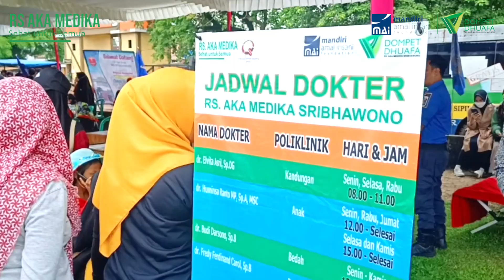Pemeriksaan Kesehatan Gratis Dalam Rangka Bulan Bakti Karang Taruna Lampung Timur 2022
Assalamualaikum Sahabat RS. AKA Medika.
Dalam rangka memperingati Bulan Bakti Karang Taruna Lampung Timur dan Pengukuhan Pengurus Pemuda Karang Taruna Kabupaten Lampung Timur Periode 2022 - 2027,
Pada hari Kamis tanggal 29 Desember 2022 kemarin, RS. AKA Medika Sribhawono mengadakan Bakti Sosial berupa Pemeriksaan Kesehatan Gratis berupa pemeriksaan tensi, pemeriksaan kolesterol, asam urat dan gula darah.
Dalam kegiatan ini, dilakukan skrining dan konsultasi kesehatan bagi semua warga Sribhawono dan sekitarnya, serta para pengurus Karang taruna yang hadir dalam kegiatan tersebut.

Alhamdulillah banyak warga yang antusias dalam kegiatan ini.
Warga masyarakat menjadi tahu tentang keadaan kesehatannya, serta lebih teliti dalam menjaga pola hidupnya.

Semoga kegiatan Pemeriksaan Kesehatan Gratis ini dapat terus dapat dilakukan, agar lebih banyak masyarakat yang terbantu dan mendeteksi dini kesehatannya.

RS. AKA Medika.
Sehat Untuk Semua...